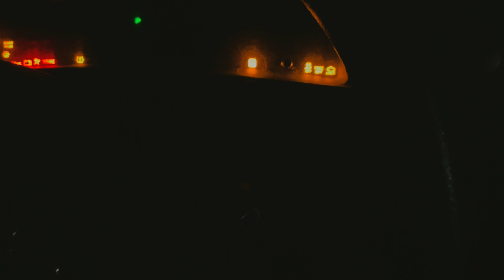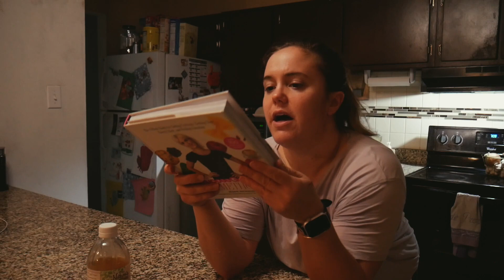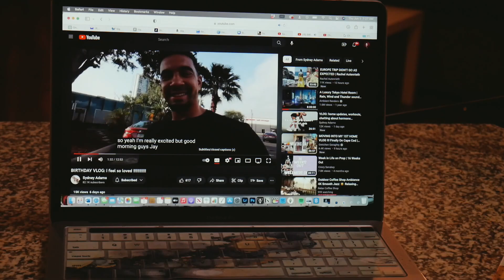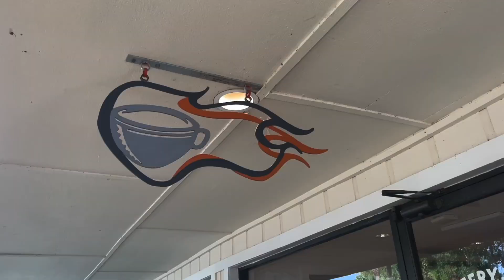June Reset : New Month, Pairing ACV with Berberine, Chatty Vlog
In this video I start the month off with a WIEIAD, followed by a day-trip down to St Simons Island ♥️